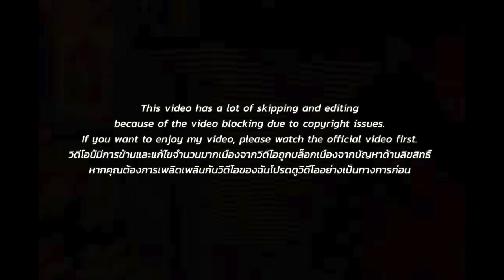🇹🇭🇰🇷🔥Korean Hiphop Junkie react to MVL - Happy Wife Happy Life (feat. F.HERO, MINDSET) (THAI/ENG)